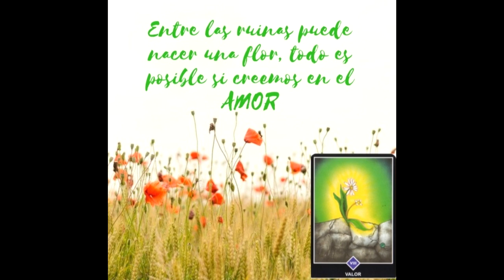Todo lo que debes saber♍COMO ES*VIRGO*Características POSITIVAS Y NEGATIVAS del Signo!!!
VIRGO! Aqui estan tus caracteristicas positivas de tu hermoso Signo!!!

💜FanPage FACEBOOK :
@Supernova tarot

Categoría
Entretenimiento
Licencia